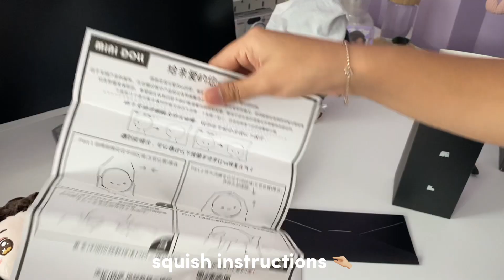unboxing 📦 TGCF xie lian minidoll 20cm 🐰 天官赐福 tianguancifu heaven official’s blessing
After six months of waiting, xie lian is finally home!! My lil hua and lianlian is now reunited hehe 🥰 But yeah, I can’t scream since I have class while I was filming this 😆

I’m super late with my order, that’s why I didn’t get the benefits :( (I just saw the t-shirt benefit of both san lang and lianlian and they look absolutely adorable TT)